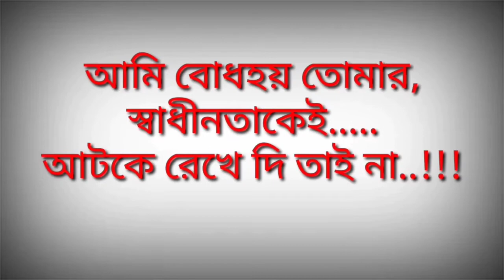January 17, 2022